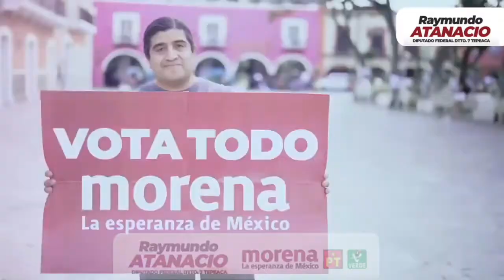Raymundo Atanacio Luna MORENA - PT - PVEM